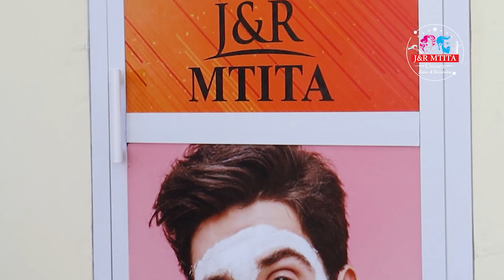ALIKIBA : NINA UHAKIKA YANGA ATAMFUNGA SIMBA